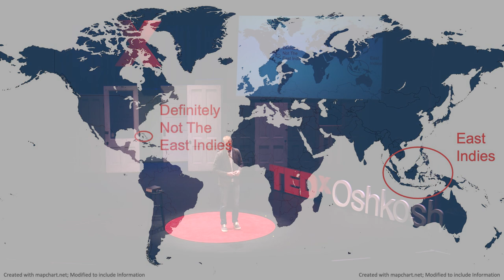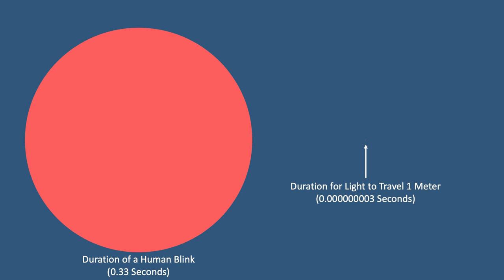What Is An Inch? The Hidden Science of Measurement | Steve Toll | TEDxOshkosh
What is an inch? Everyone can give a rough idea of it, but who can actually define what it is? The science of measurement is all around us and used in almost every facet of life, however, few know the underlying science behind it, and fewer still pause to appreciate how important accurate measurement is in our world.

This talk uncovers some of the basic principles of measurement; how they came to be; what can go right and wrong if measurement is inexact; and look at the impact technology is having on the world of measurement today and into the future.

And, of course, the talk answers what, exactly, is an inch.

 A graduate of the Milwaukee School of Engineering in 2012, Steve has been the Vice President of Sales for Fox Valley Metrology, in Oshkosh Wisconsin, since 2014. Fox Valley Metrology is a family business, founded by his father, Mark, when Steve was only 6 years old. Steve's lifelong immersion in the industry has given him a wealth of knowledge in the calibration and metrology world.

While not working he can be found running, enjoying the outdoors while hunting and backpacking or spending his time with his beautiful family. This talk was given at a TEDx event using the TED conference format but independently organized by a local community.